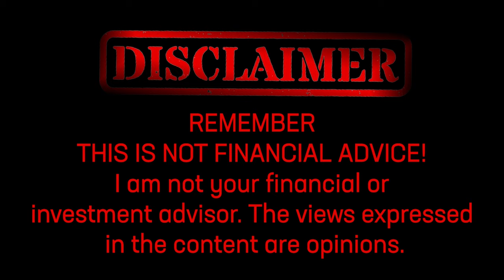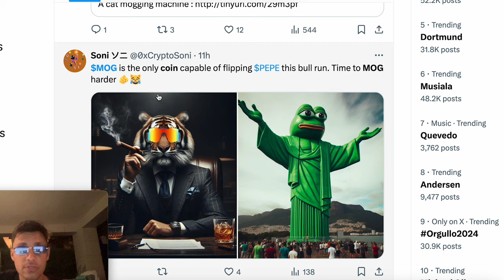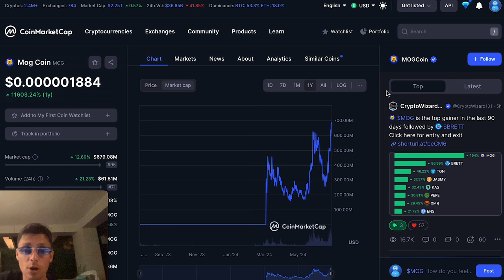MOG COIN THE EASIEST 1000% RETURN YOU WILL EVER SEE!!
Get ready for the breakout of $MOG Coin – Could it surge 1000%? This undervalued meme coin pumped , but the big question remains: Can it repeat the move? Dive into market cap analysis and explore potential growth during memecoin season and after the meme coin halving. Don't miss out on checking the website, general parameters, and possible exchange listings!

00:00 - Intro
00:40 - Discussion
05:30 - Credits